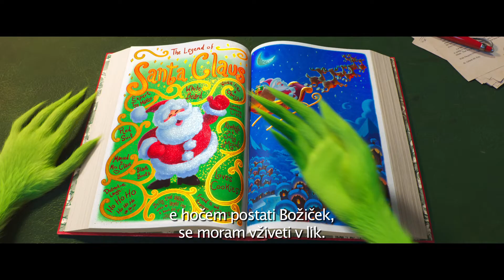GRINCH - TRL F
V kinu od 22. novembra v 2D sinhronizaciji, s podnapisi in 3D sinhronizaciji.